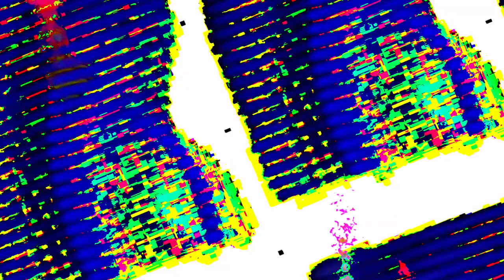[EPILEPSY WARNING] Movie 23 06 11 00h10m50s